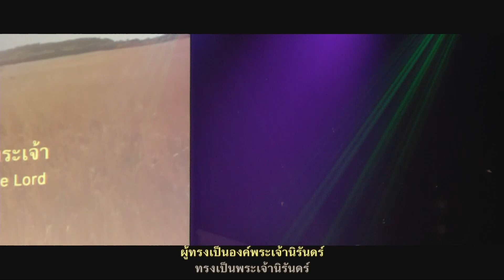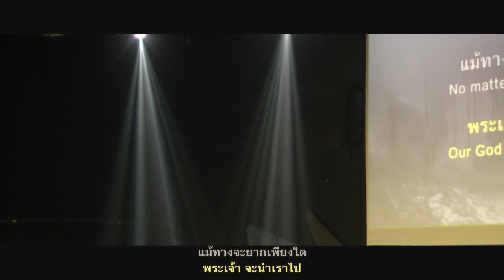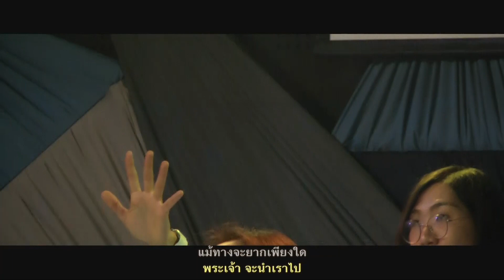รอบนมัสการประจำวันอาทิตย์ Nexus Bangkok 2020/01/19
ผู้นำนมัสการ : จริยา มุ่งวัฒนา

สรรเสริญพระเจ้าผู้อำนวยพร
เสริมกำลังใหม่
ความหวังของข้า
พระเจ้าทรงเลี้ยงดู